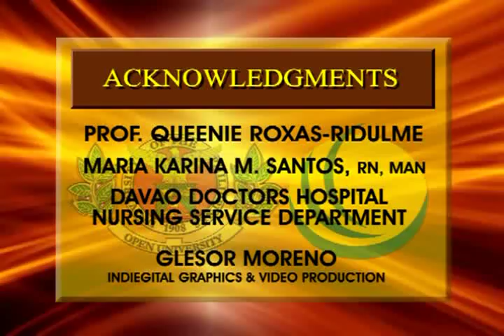KARINA SANTOS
A 15 min. video made for Jhune Guirjen as part of his assignment for his Masteral Course in Nursing Administration at UP Open University.  Featured personality is Ma. Karina Santos, a Head Nurse of Davao Doctors Hospital at Davao City.